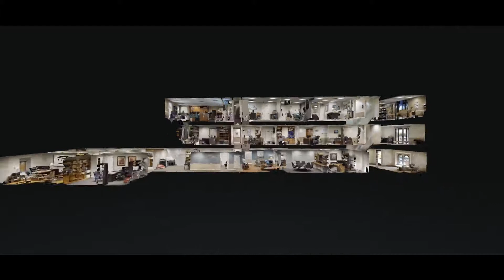102 W 7th St Columbia TN 38401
102 W 7th St Columbia TN 38401 | Becky Slemp

Becky Slemp

102 W 7th St Columbia TN 38401 | Becky Slemp

possibilities are endless. No matter what industry you are in, you can enable deeply immersive virtual exploration that can be delivered to anyone, anywhere with Matterport's technology.
to add professional, quality, and complete 3D scanning services to any space you have in mind, for any industry.

360 Degree Virtual Tours | Video | Photography

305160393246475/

Virtual Realty
Virtual Realty Nashville TN
3d Room Scanning
3d Room Scanning Nashville TN
102 W 7th St Columbia TN 38401 | Becky Slemp